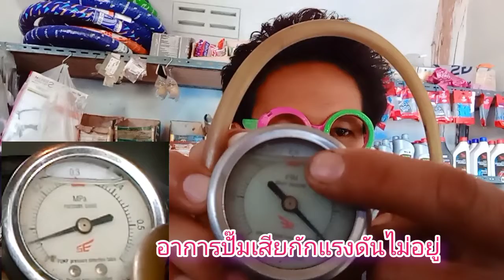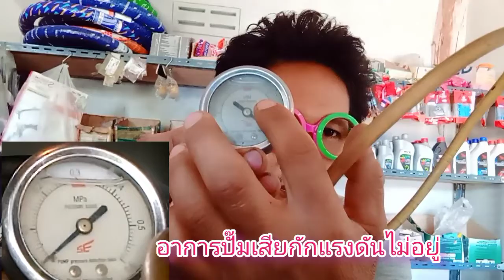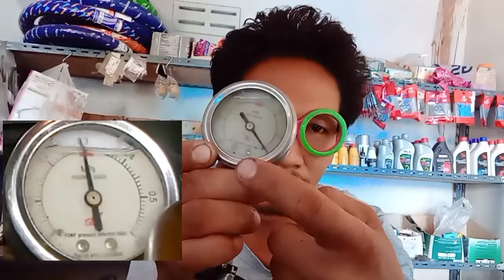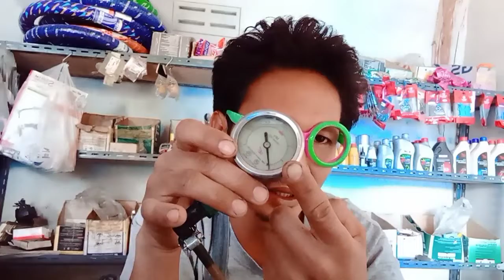อาการปั๊มติ๊กเสียเป็นอย่างไร ยามมาฮ่าฮอนด้า